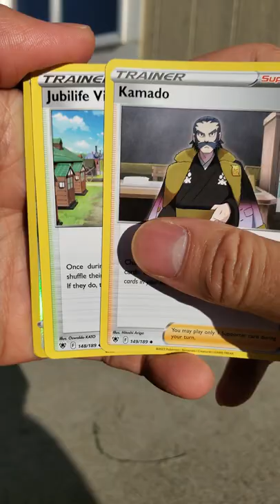Astral Radiance Booster Pack Opening #26 | Pokemon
Astral sleep or keep?